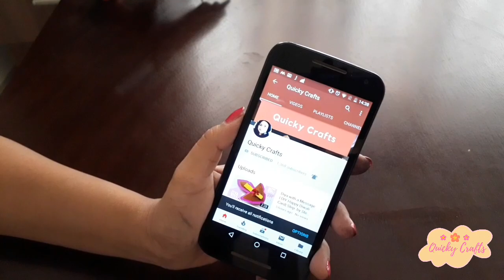Amazing Woollen Flower Craft ideas|Easy DIY Wool Flowers|Woollen Crafts|Quicky Crafts